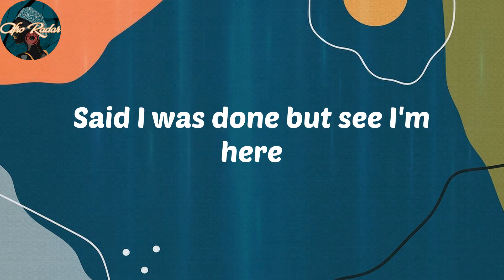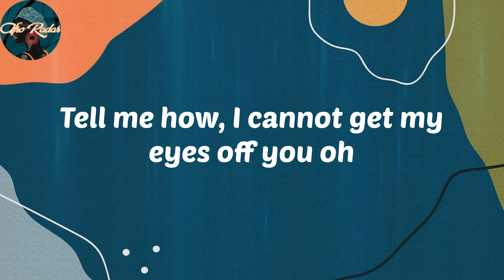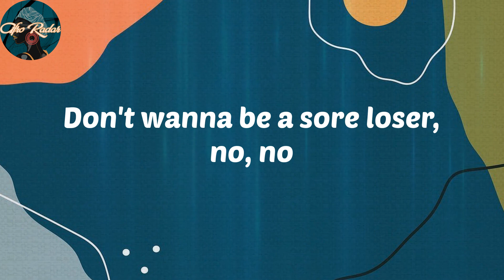Adekunle Gold - Sinner (Lyrics)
Lyrics:
Loving you be my greatest sin
Said I was done but see I'm here
You don't make it easy rara
To stay away from yawa
Sheba, oh Sheba
Girl, you make me a sinner
Sheba, oh Sheba
No make me pull the trigger
Never say never
Know I can do whatever
For Sheba, oh be mine
Don't wanna be a sore loser, no
Drunk on your potion
Can feel my lips burning
Losing composure
Can feel my face drowning
Seems so irrational
Ready to risk it all
If I can't have you, nobody can (no, no)
Tell me how can I get my mind off you (oh, Sheba)
I cannot take my hands off you
Tell me how, I cannot get my eyes off you oh
Sheba, oh Sheba
Sheba, oh Sheba
Never say never
Don't wanna be a sore loser, no (no, yeah)
You're such a rush
My baby, slow down, come find your love
I'm hoping you see me
Come serve it up
Love it when you stir it up (stir it up)
That body belong on TV
Ooh, this feeling I can't hide
You feeling up my mind
And I just don't know why (I just don't know why)
Sheba, oh Sheba
Sheba, oh Sheba
Never say never
You know I can do whatever
For Sheba, oh Sheba
Don't wanna be a sore loser, no, no
Ooh
No, yeah
Uba